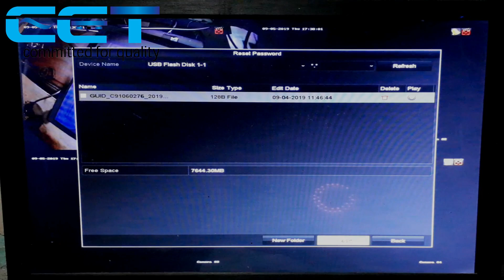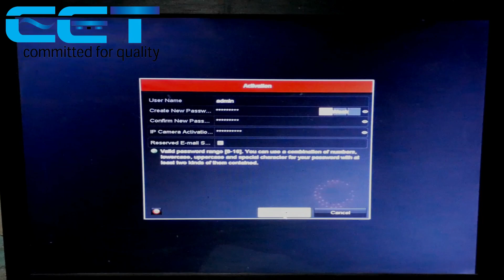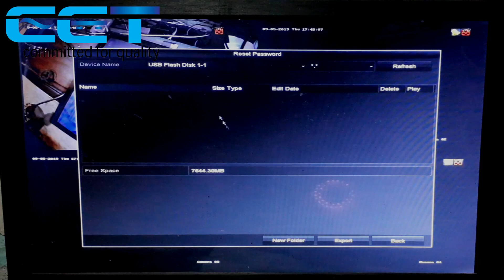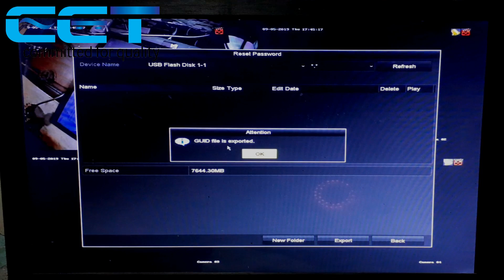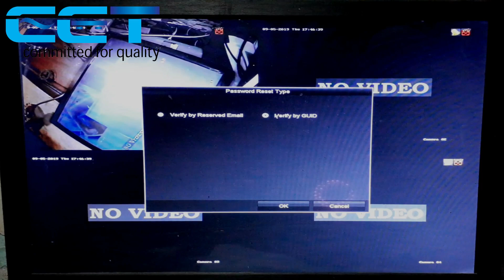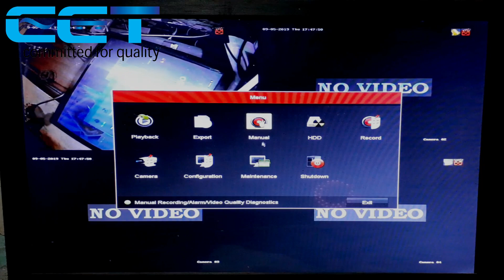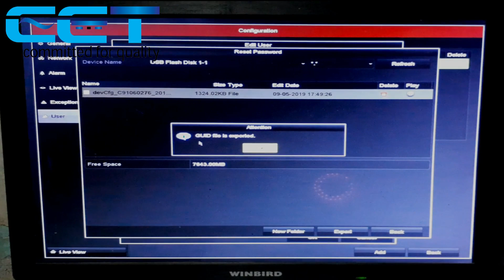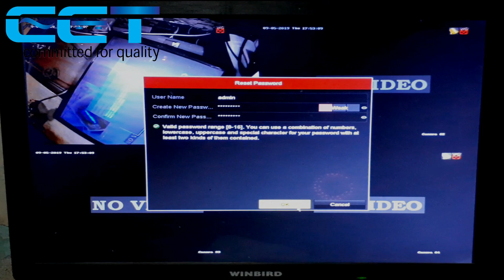Hikvision DVR Password Reset